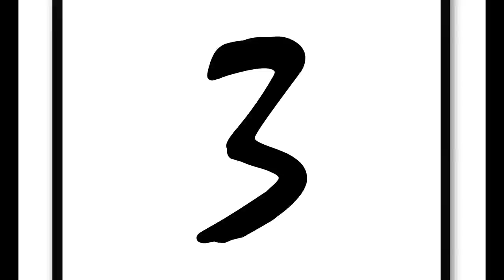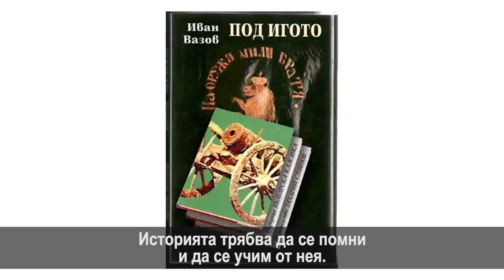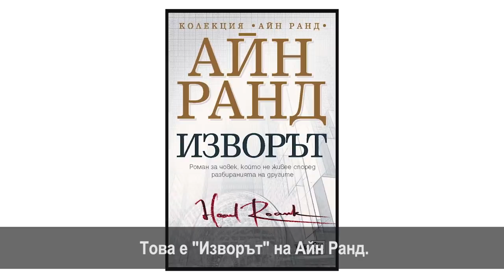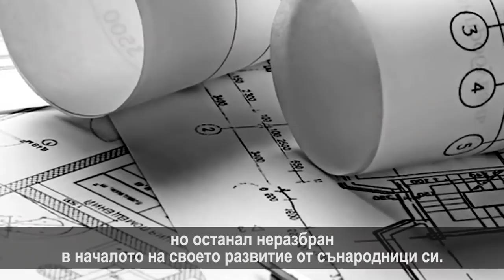МАРЕШКИ - НОВИЯТ ВЛОГЪР НА БЪЛГАРИЯ!